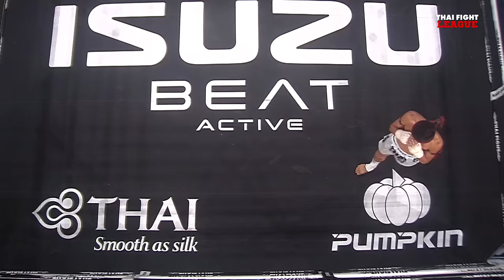ขุนศึกเล็ก ศิษย์ผู้ใหญ่เทพ VS ซุปเปอร์บอล ฉลามศึกมวยไทยยิม | THAI FIGHT LEAGUE #22 | ไทยไฟท์ลีก #22